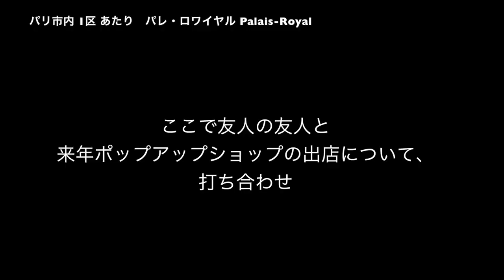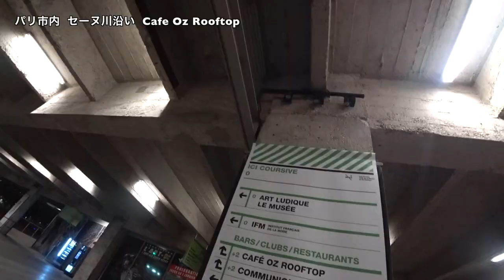「Kilimanjaro Day 9/10」キリマンジャロ帰りパリ 生パスタ L'Osteria Dell'Anima ◆着用メガネ「L」エベレストに行ってきます！1091/1000 17/9/26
「Kilimanjaro Day  9/10」キリマンジャロ帰りのパリ。美術館にちょっと立ち寄って、うちあせからの、パリぶらぶら。パリはレンタルサイクル、ヴェリブ Vélib' がめちゃ便利 。
ケ・ブランリ美術館 Musée du quai Branly、パレ・ロワイヤル　Palais-Royal、シェイクスピア＆カンパニー書店 Shakespeare and Company、美味しい生パスタ L'Osteria Dell'Anima、Cafe Oz Rooftop
◆着用メガネ「LISA」

（株）誠 / 銀河ヒッチハイカーズ代表。ほぼ思いつきで書き込んだ「人生のやったら面白そうリスト」に従い、前後関係無視、人間関係グダグダにしてでも突き進む“盲進”男。アイアンマンマラソン、宅建20日間合格、ゴビ砂漠250キロ…どれも未経験で無謀だが、結局達成。2017年5月のエベレスト登頂は、登山のまったくの素人からの３年で達成、そして 7大陸最高峰制覇のオマケつき。自称「有言実行男」はいま、復活させた宇宙旅行社の代表として「いまできる人類最高地点に足跡を残すこと」を宣言し、宇宙産業での火星オリンポス山制覇を目指す。

2016年15日分ファイル紛失のため抜けてます

1/1000 毎日動画開始日 14/9/8　スタート　17/5/27エベレスト登頂、 17/9/24 ７サミット達成